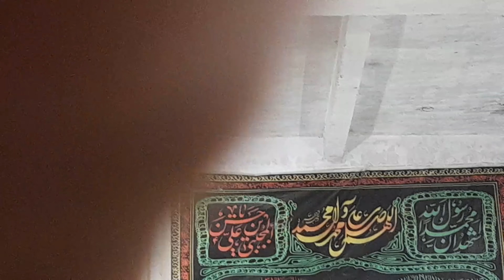Qamsa e Majalis janabe bibi sakina binte Hussain by Molana kalbe Rushaid | Naugawan Sadat Azadari